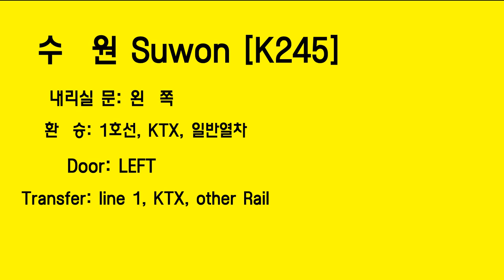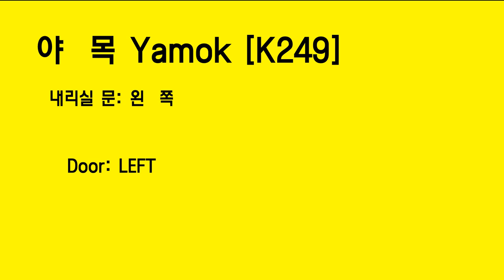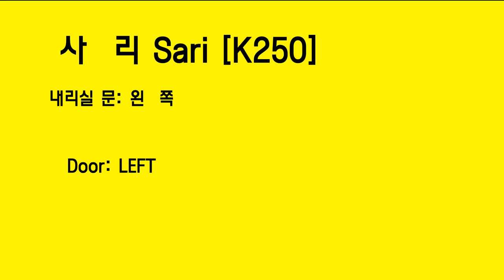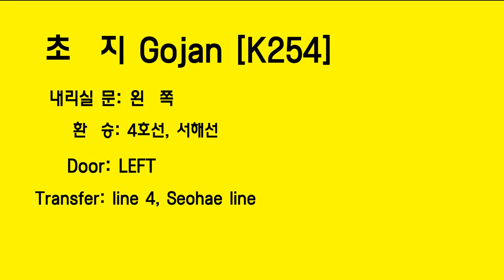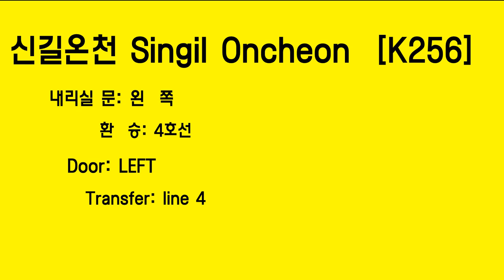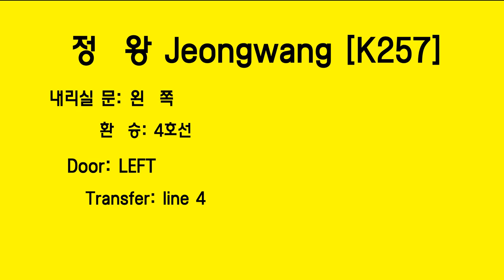코레일 수인분당선 연장구간 TTS 안내방송(개정 전, 오이도역 제외)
오이도역은 포함되어 있지 않습니다.
재개정 안내방송도 조만간 배포할 예정이며 그 때 오이도역 안내방송도 배포됩니다.